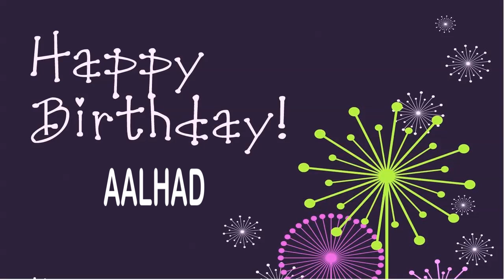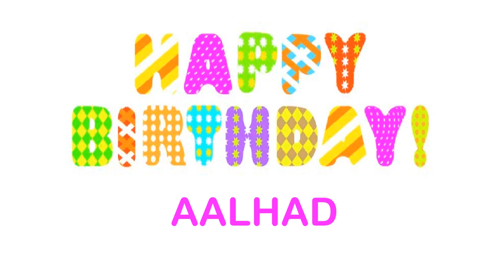Aalhad Wishes & Mensajes